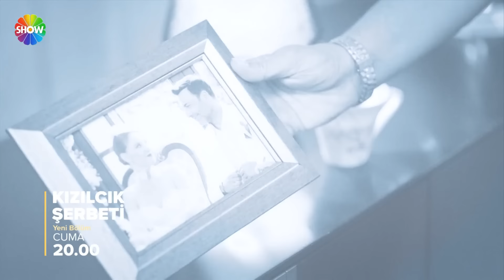Kızılcık Şerbeti 72. Bölüm 1. Fragman | "Hoş geldin sevgilim..."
Kızılcık Şerbeti’nin 72. Bölümünde neler olacak?

Cemal’in, Kıvılcım’a olan takıntısı, onu birlikte olmaya razı etme çabası katlanarak büyüyordur. Henüz kimse durumun farkında olmasa da olaylar geri dönülmez bir noktaya yavaş yavaş ilerlemektedir.
Giray’ın babasının vefatı Giray, Heves ve Doğa ilişkilerinin dengesini kökten değiştirecektir.
Nursema’yı evden uzaklaştırmayı kafasına koyan Görkem, ince planlarını yavaş yavaş hayata geçirecektir. Bu arada Mustafa ve Nilay’ın arasını bozmak için başlattığı olayları da tüm hızıyla devam ettirmektedir. Gidişattan şüphelenen Fatih durumu anlamaya çalışsa da çok net bir bilgiye ulaşamaz.
Ömer’in, Cansu ile ilişkisi günden güne ilerlemekte olsa da daha hiç kimse çok büyük bir engelin farkında değildir.